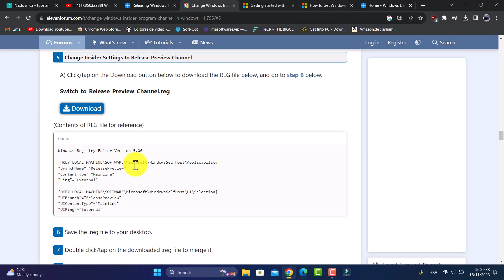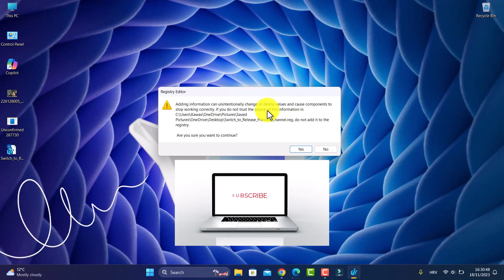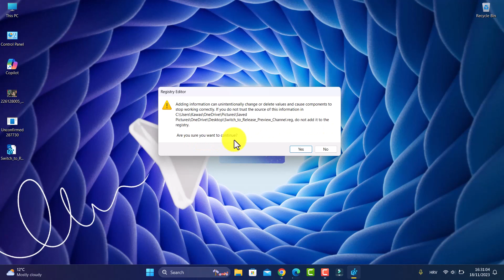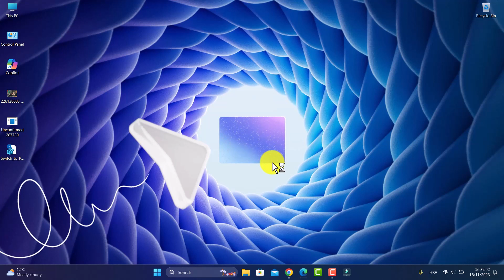How to switch from Dev Channel to Beta Channel in Windows Insider Program| Stable Windows 11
How easy way change from DEV-CANARI ,BETA to RELEASE PREVIEW***